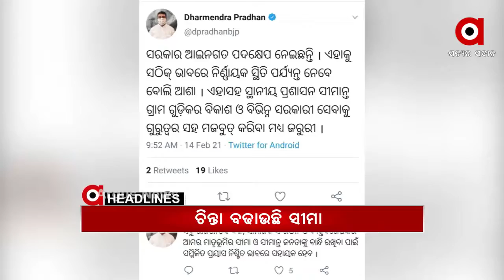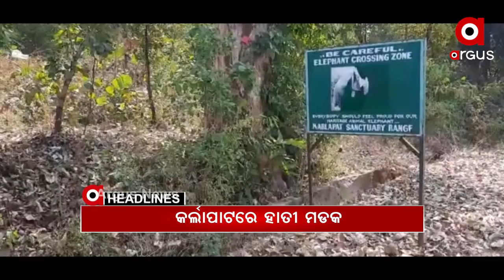Headlines 8am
ଦରଦାମ ବୃଦ୍ଧି ପ୍ରତିବାଦରେ ଆଜି କଂଗ୍ରେସର 6 ଘଣ୍ଟିଆ ଓଡ଼ିଶା ବନ୍ଦ ଡାକରା...
ଆଜି ମଧ୍ୟ ରାତ୍ରରୁ ସବୁ ଟୋଲ ଗେଟରେ ଫାଶଟ୍ୟାଗ୍‌ ବାଧ୍ୟତାମୂଳକ...
ଆଜିଠୁ ରାଜ୍ୟରେ ଆରମ୍ଭ ହେବ ଦ୍ୱିତୀୟ ଡୋଜ୍ କରୋନା ଟିକାକରଣ...
ଚିନ୍ତା ବଢାଉଛି ସୀମା...
ଉପାନ୍ତରୁ ଉପକୂଳ...
ମିଳିବ କି ପିହୁର ପତ୍ତା ?...
ଥମୁନି ହାତୀ ମଡ଼କ...